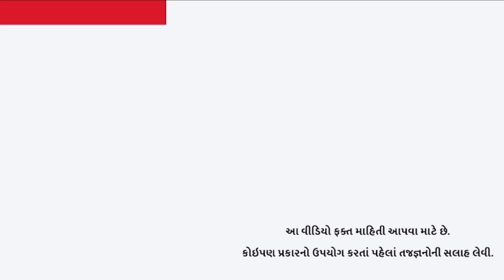રાઇ ખાવાથી શરીરમાં શું થાય?